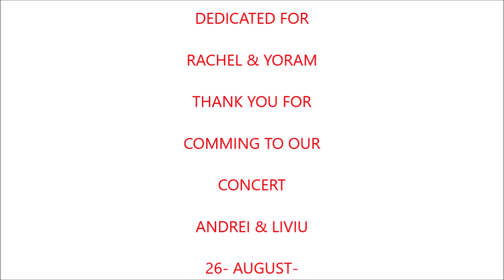KACSOH PONGRACZ :JANOS VITEZ -Bago's song : : Egy rozsa szal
LIVIU BURZ /Bass/
ANDREI ROTH / Piano /
CONCERT IN STONE CHURCH HELSINKI FINNLAND on 26-august -2018